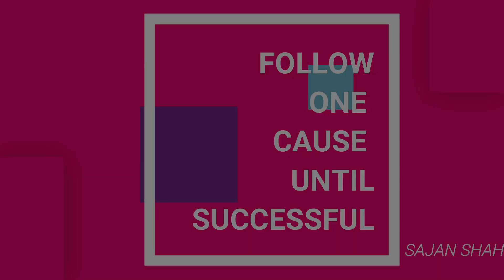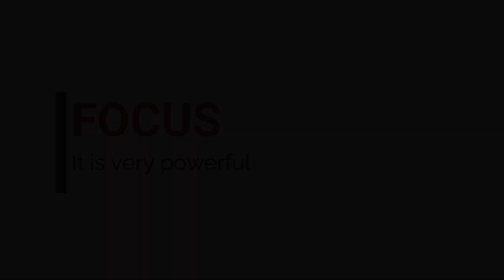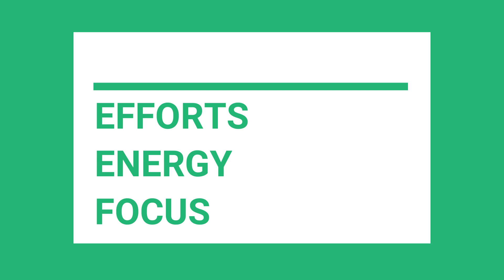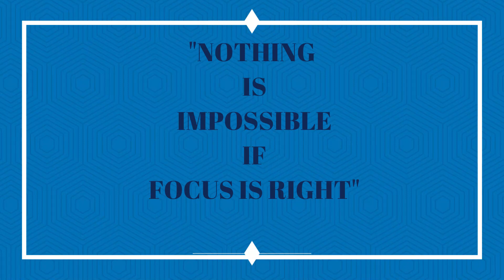FOCUS - Follow One Cause Until Successful | Ep3 | You vs You S2 | Motivation in Hindi | Sajan Shah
How long are you able to stay in state or condition permitting clear perception or understanding? The ability to focus is probably one of the most valuable skills out there.

We allow ourselves to be distracted by technology, by the people around us, and even by our own thoughts. How many times have we sat through meetings, only to look up at the end and realize that we haven’t heard a word of what was discussed? The good news is that the ability to focus is a skill that can be learned. The articles on this page contain all the tools you need to help you master focus and to train your brain to get the most out of what really matters to you.

Your ability to focus has huge implications. Learning how to focus and keeping your eye on the prize in a world of distractions is paramount. It’s the secret ingredient to taking charge of your life and shaping your future. Your ability to follow a focused strategy is the path to reaching your full potential.

This Episode 3 of You vs You Inspirational Web Series Season 2 of of Sajan Shah will give you invaluable strategies for overcoming distractions and to start focusing on what really matters. Whether you’re looking for tools to help you focus on your career or an area in your personal life, just scroll down and pick a title that speaks to you.

The Entire Video is in the Hindi Language.
Watch it, Apply it, Share it and start a new revolution in your life.